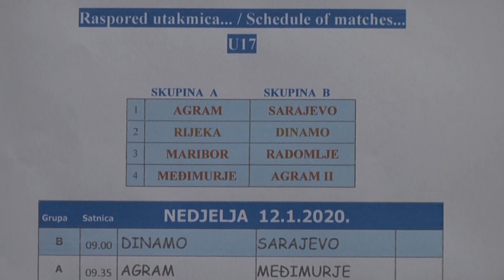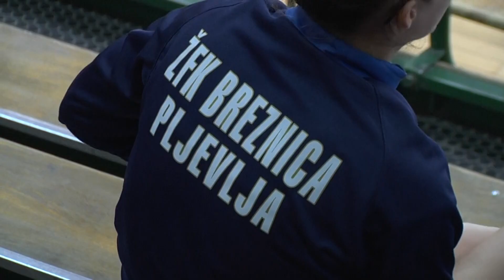HNTV reportaža: Agram 2020.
Reportaža s Međunarodnog malonogometnog turnira za žene.